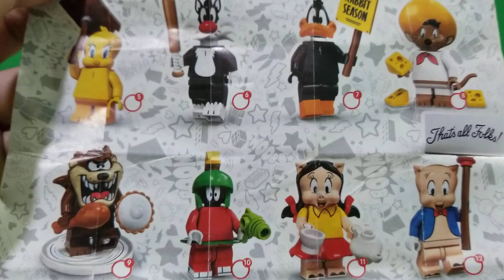LEgO minifigures Looney Tunes 71030 (End?)